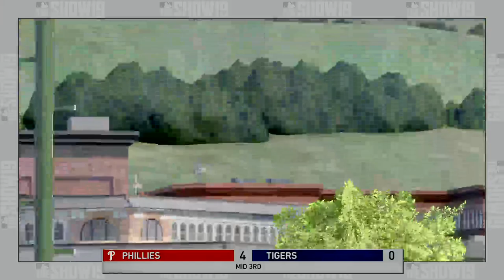MLB The Show 19 - Philadelphia Phillies vs Detroit Tigers (Spring Training)